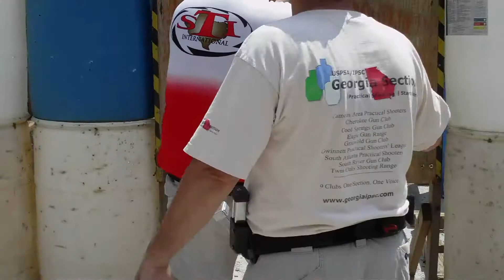Bill Roberts Aug 25, 2012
Bill Roberts
Limited Division
Spartanburg Pistol Club